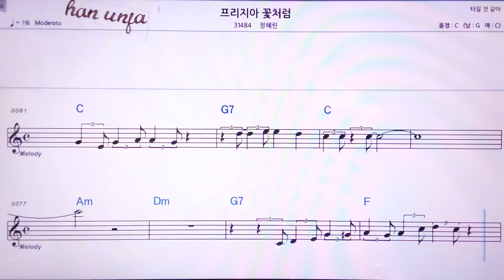💖프리지아 꽃 처럼/정혜린 👍MR,노래방, 악보, 코드,Karaoke With Sheet Music